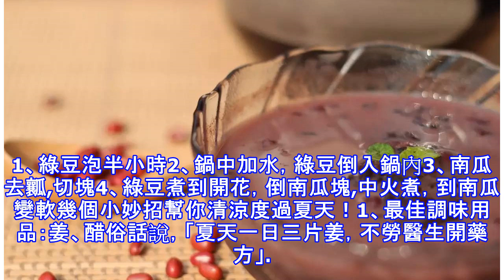應對高溫——8款清涼解暑菜！